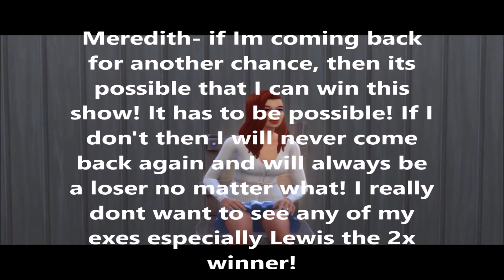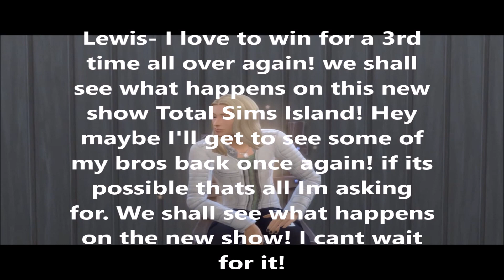Total Sims Island Preview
A preview of 2 returnees who are coming back for a 2nd chance of redemption to join the new cast. The new series starts this Fall 2023.